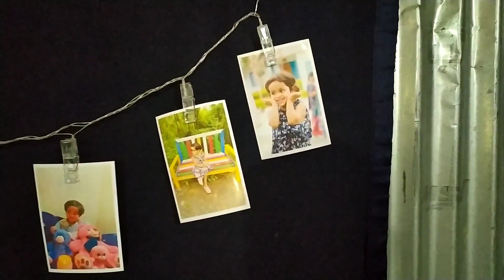Nagaland village vlog || नागालैंड गांव || myfirstvlog milansimplevlog nagaland village vlog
Nagaland village vlog || @milan simple vlog

IHope Mera video app logo ko pasand aya hoga 🌷🌷

sourav Joshi vlogs
Indian vlogs
my first vlog
being vlogger
vikash karoriya vlogs
vikash karoriya
karoriya funny lkug
funny vlog
funny vlogger
vlog fun
new vlogger
daily vlogs
daily vlogger
daily vlogging
village vlog
village vlogger
lifestyle vlog
lifestyle vlogger
first vlog